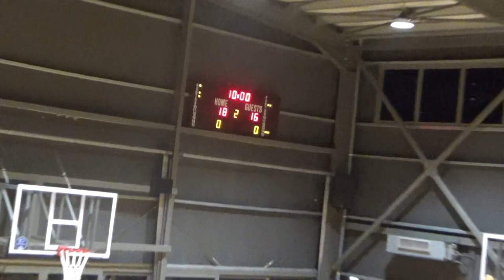Basketaki Salonica Development - SKG Sonics Vs Never Again (13/1/2024)